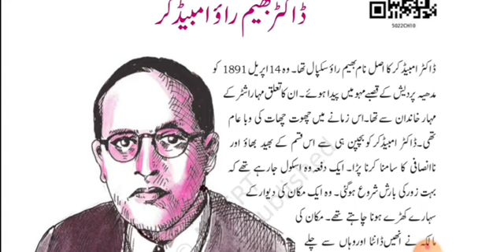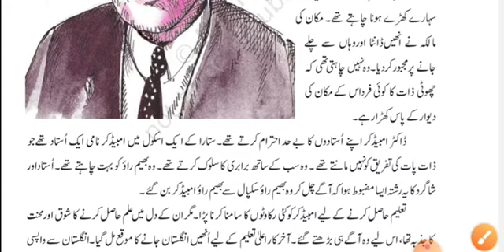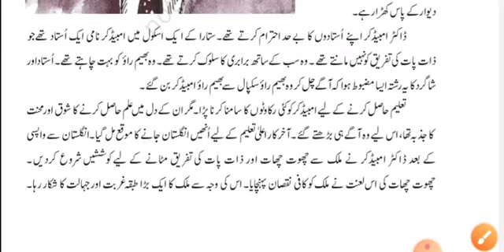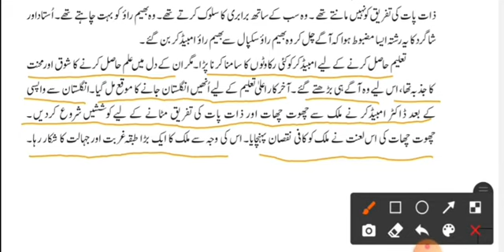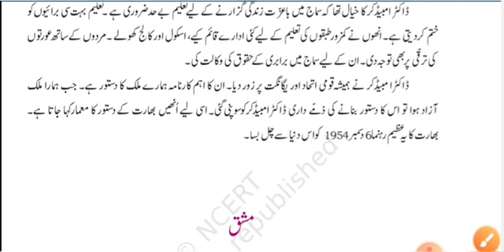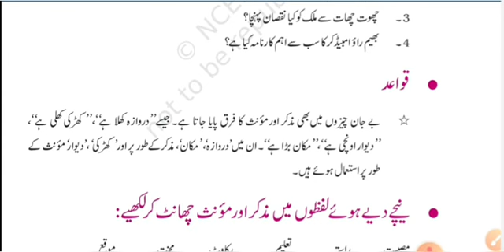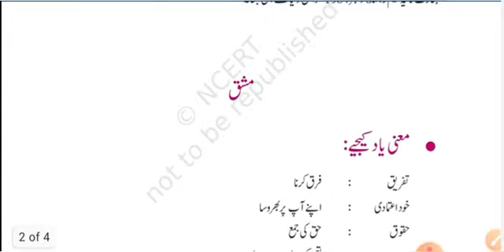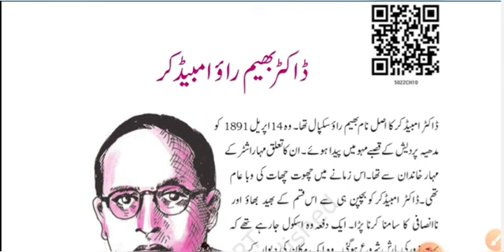Dr.Bhim Rao Ambedkar CBSE Urdu Class-10 Ch.10 Course B